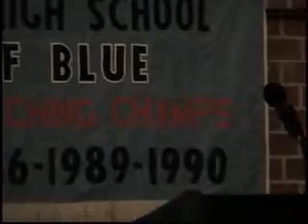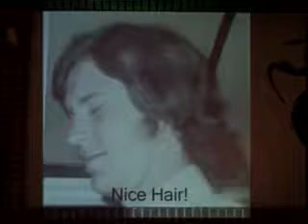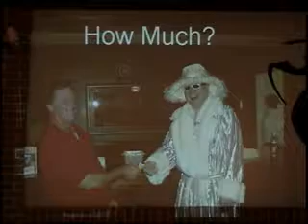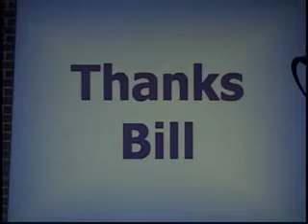BILL YOUNG RETIREMENT PART 2 4